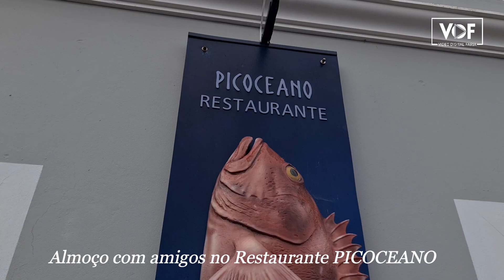Almoço no Restaurante PICOCEANO na Madalena Ilha Pico